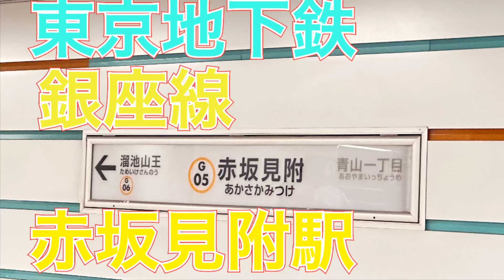東京地下鉄銀座線赤坂見附駅の発車メロディー 星を探して オレンジピール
東京地下鉄銀座線赤坂見附駅の発車メロディー星を探してとオレンジピールです。
音質の良い場所で撮影しました。
メインチャンネル→@ryuseiTY2000
サブチャンネル→ @ryuseiTK0423